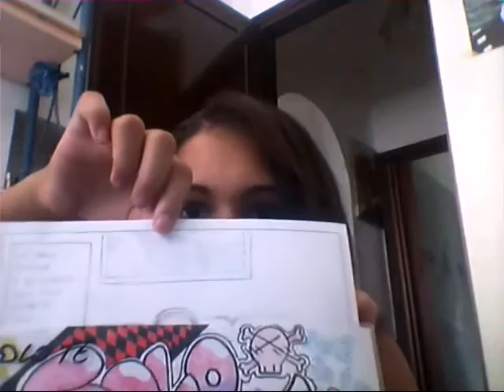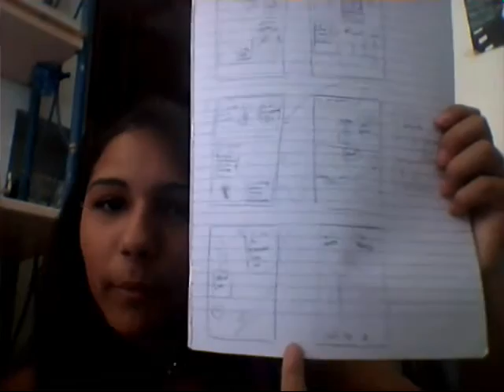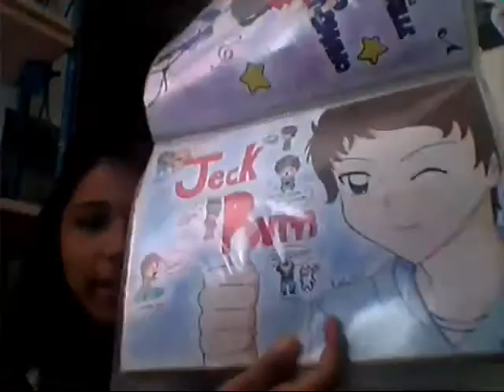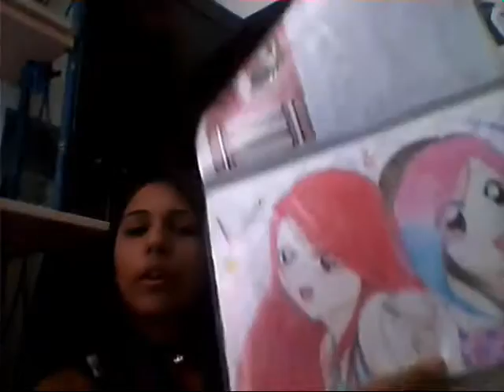♡Marty-Art Vlog 1♡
Ragazzi finalmente dopo 3 giorni ho postato il primo video :D
Non ho effettuato tagli quindi mi vedrete in tutta la mia goffaggine ... Spero vi piaccia lo stesso
PAGINA FACEBOOK-